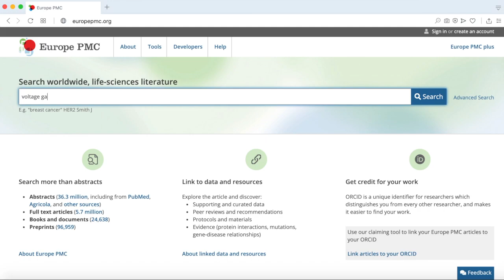The new Europe PMC is here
packed with useful features. It offers a better search and reading experience, as well as better access to biological data. Check this video to see what’s new, or head over to the blog for more details